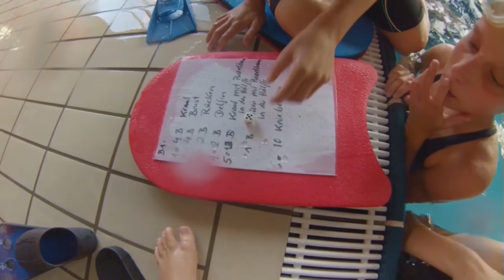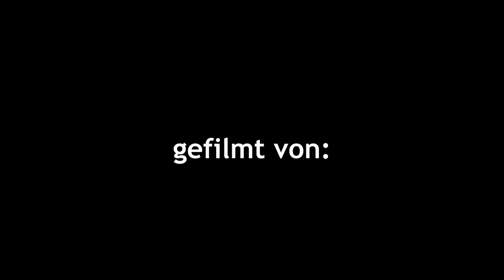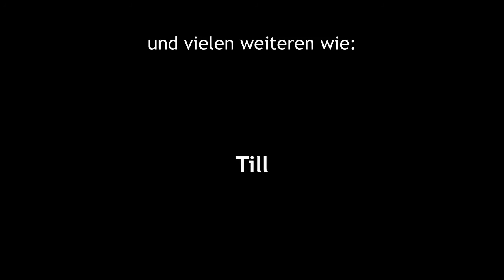SG-LAUF JAHRESRÜCKBLICK 2015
Wir blicken auf einige der Veranstaltungen und Wettkämpfe des Jahres 2015 zurück und werfen auf einen Blick in das Training in diesem Jahresrückblick für 2015.

Die SG-Lauf (gegründet 1972) ist einer der Kinder- und Jugendstärksten Vereine im Nürnberger Land. Unser Ziel ist es Kindern und Jugendlichen das Schwimmen und den Spaß an diesem Sport zu vermitteln und dabei an unseren internen wie auch einigen externen Wettkämpfen teilzunehmen.

Das Video wurde vollständig in Eigenprouktion mit viel Hilfe unserer ehrenamtlichen Helfer erstellt.

Vincent Lee - Lets end this
Meizong - Sound of Hope
Meizong - Oskar Hill and Meizong The Sound Of Summer
Bird Creek - Wishing Well